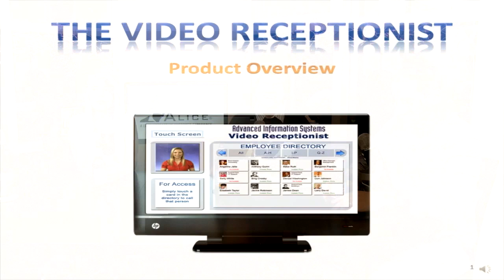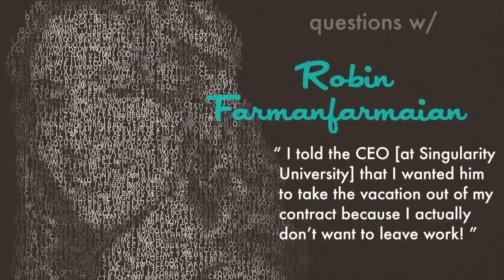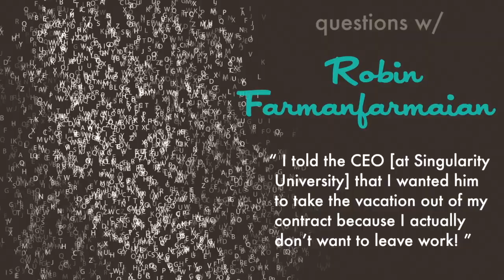Ep 6 - Downtown Podcast (ft. Robin Farmanfarmaian)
Gear up for episode #6 of the Downtown Podcast where we talk with Adam Kramer about the great things happening at the Las Vegas Metro Chamber of Commerce. Then, we talk with Joe Schoenmann from the Las Vegas Sun about his recent downtown Las Vegas coverage. We also sit down with Robin Farmanfarmaian and talk about all things Singularity University.  Finally, we close out 2013 with the details on Startup Weekend Las Vegas happening January 4th!